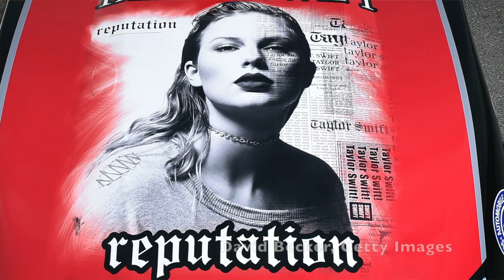Mariah Carey Slims Down After Being Cyberbullied - Gabbing With Guida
On this week's episode of 'Gabbing With Guida,' Gary gabs about new Star Wars storylines, Taylor Swift's hot new album, and what happened when former president Obama went to jury duty! Check it out!